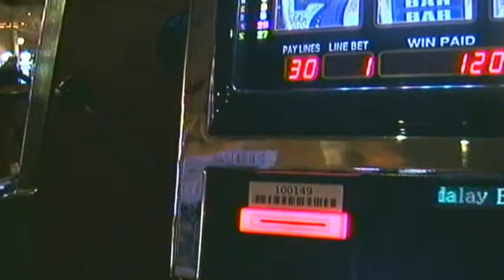Tatt.D (ft. C-Sharp) - Girl Next Door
Directed by: Kaliber for Best Kept Entertainment